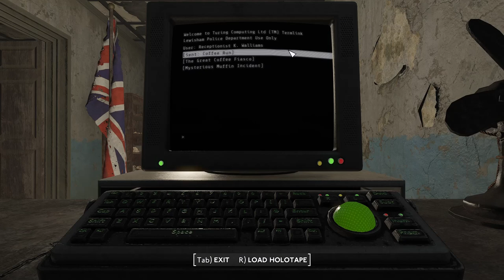So Bookie...We Meet Again! - Fallout London 048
Lewisham Cop Shop is in sight and we have had quite the journey! There are multiple hooligans here as well but I eventually dispatch them all and Churchill and I head inside to collect the gun cache. We have barely stepped one foot in the door when who do we find? Our old friend Bookie!